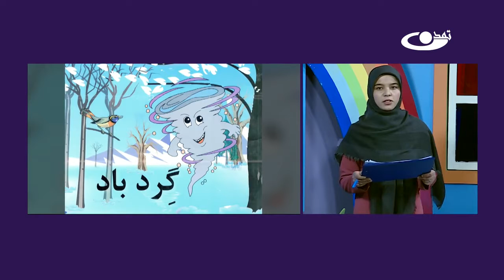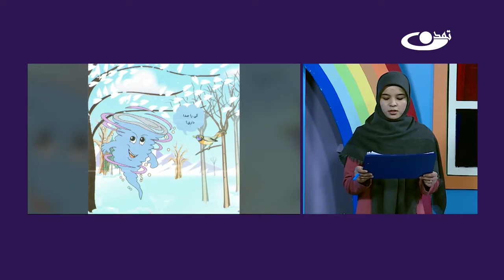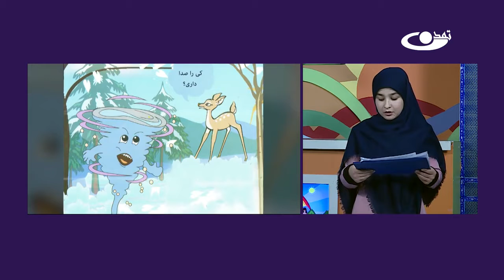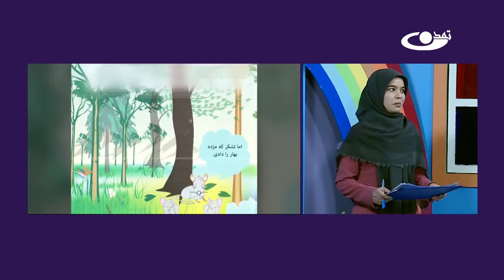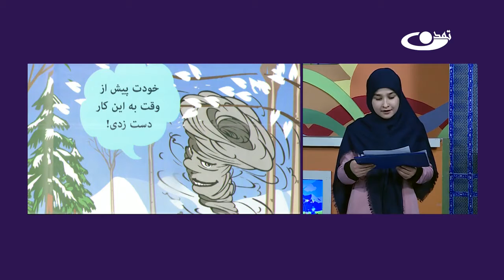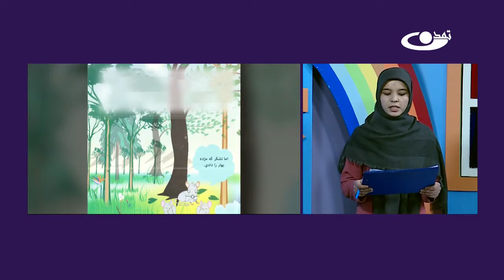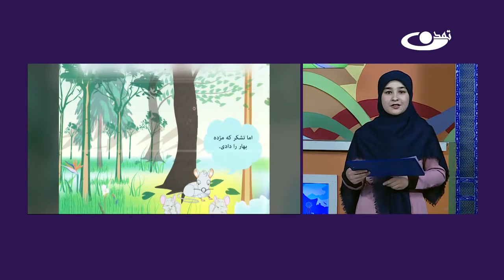داستان گرد باد – کودک و نوجوان 25.10.1400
موضوع برنامه: داستان گرد باد
نام برنامه: کودک و نوجوان 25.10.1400
داستان یا قصه خوانی برای اطفال یکی از ضروریات زندگی آنها میباشد . زمانی که برای کودکان داستانی به خوانش گرفته میشود کودک خود را در قالب داستان حس کرده و نقشی که دوست دارد را برای خود انتخاب کرده و همزمان با جریان داستان پیش میرود .
 تلویزیون تمدن، رسانه‌ای همگرایی و ارزش‌محور که با همت والای حضرت آیت الله العظمی محسنی(ره) تاسیس شده است.